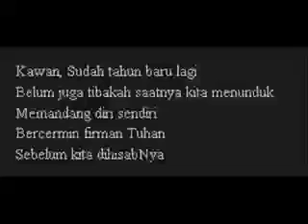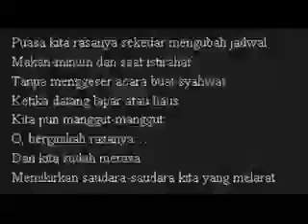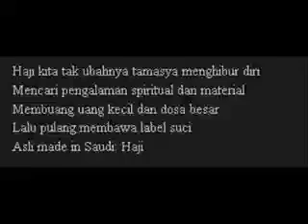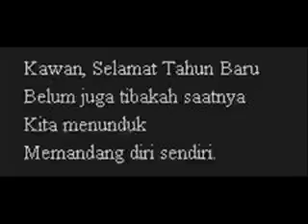Sajak A. Mustofa bisri ... ( Selamat Tahun Baru )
Karina Dewi Soekarno